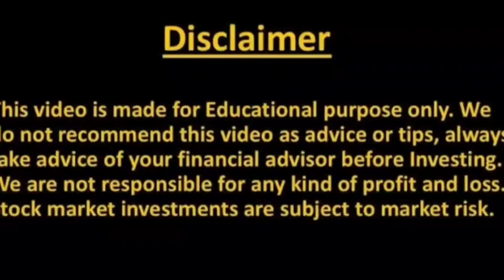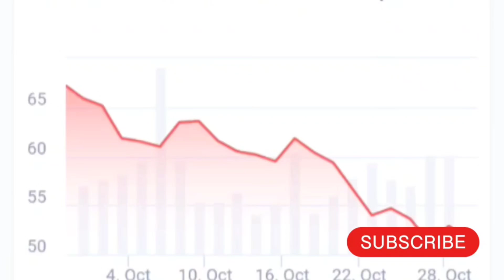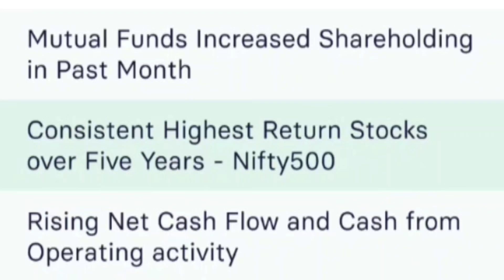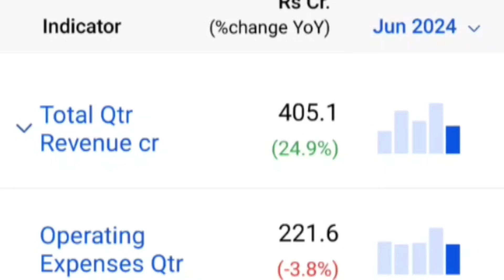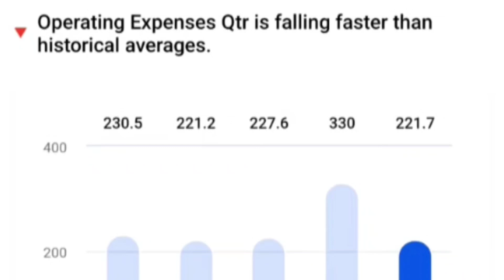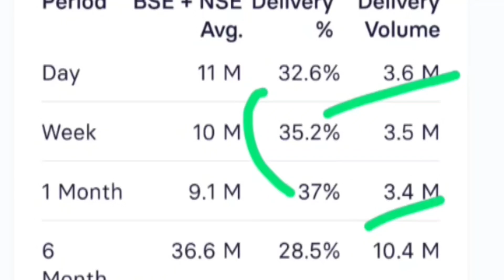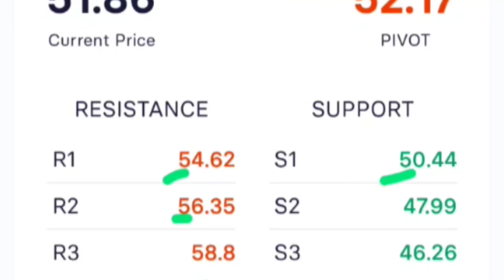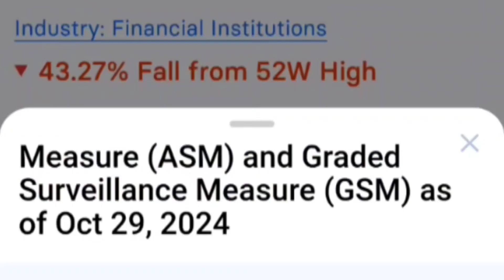IFCI SHARE NEWS, IFCI SHARE LATEST NEWS, IDCI SHARE TARGET, IRCO SHARE ANALYSIS, IFCI STOCK